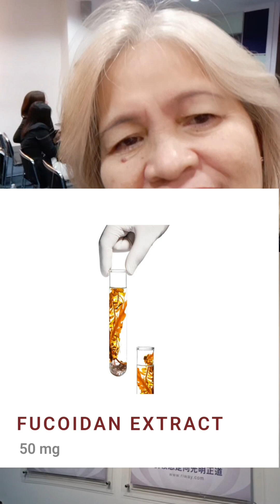Big Earnings (Purtier Placenta)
Riway International Products Now Available